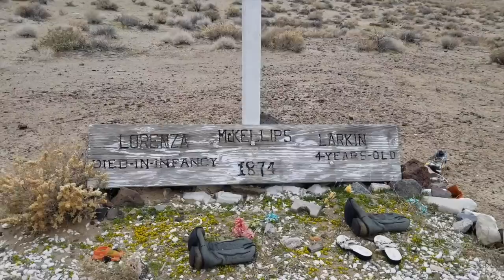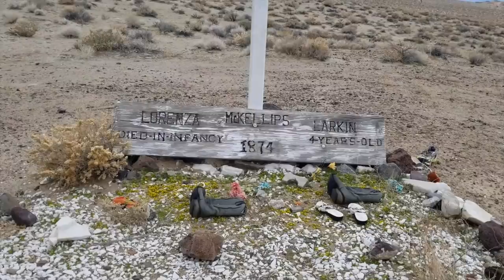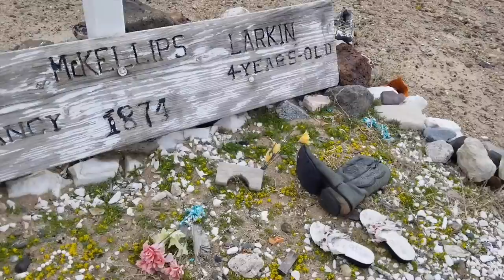Death Valley Solo 3/6: Lonely Grave of Two Little Girls Buried in the Desert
I sneak away from quarantine to camp out for a few days in totally deserted Death Valley (which, I should note, was still open at the time of filming -- so I wasn't breaking any laws or anything). In this video I visit the lonely gravesite of the McKellips girls.

Credits:
wonderhussy, wonder hussy, death Valley grave, mckellips grave